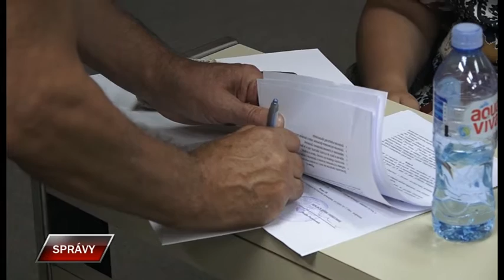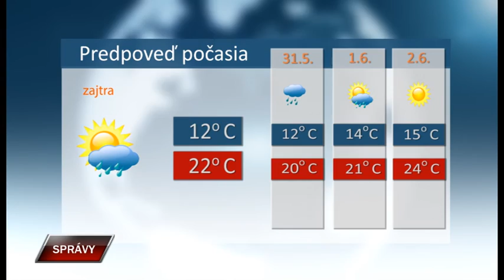Spravy 29 5 2019